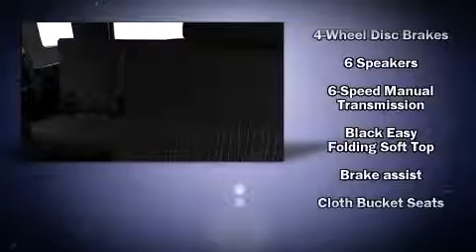2011 Jeep Wrangler Unlimited Sport in Irving, TX 75062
Q Chevrolet
1000 E. Airport Freeway

Discerning drivers will appreciate the 2011 Jeep Wrangler Unlimited. Under the hood you'll find a 6 cylinder engine with more than 200 horsepower, providing a smooth and predictable driving experience. Four wheel drive allows you to go places you've only imagined. Jeep infused the interior with top shelf amenities, such as: a tachometer, air conditioning, front fog lights, tilt steering wheel, skid plates, cruise control, and a split folding rear seat. Jeep also prioritized safety and security with features such as: dual front impact airbags with occupant sensing airbag, integrated roll-over protection, traction control, brake assist, ignition disabling, and 4 wheel disc brakes with ABS. Electronic stability control ensures solid grip atop the road surface, no matter how challenging the driving conditions. Our knowledgeable sales staff is available to answer any questions that you might have. They'll work with you to find the right vehicle at a price you can afford. Please don't hesitate to give us a call.